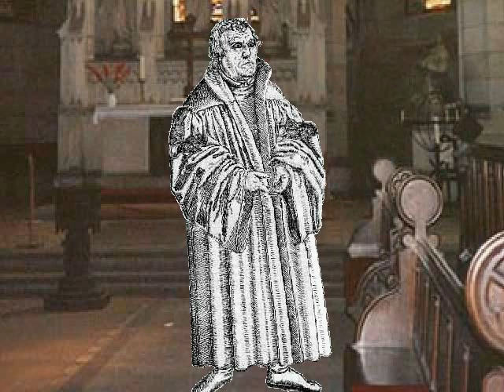Martin Luther Does the Chicken Dance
Martin Luther does the Chicken Dance - Monty Python style.  Made by me.